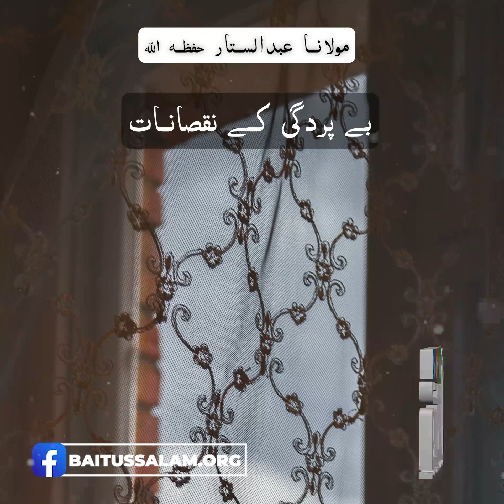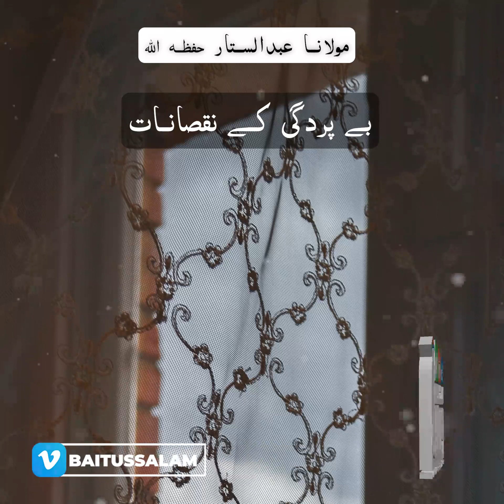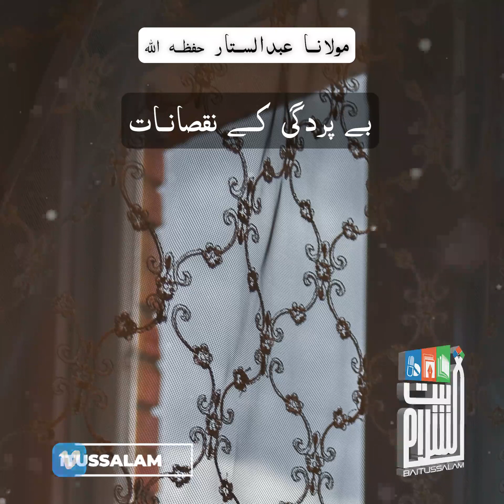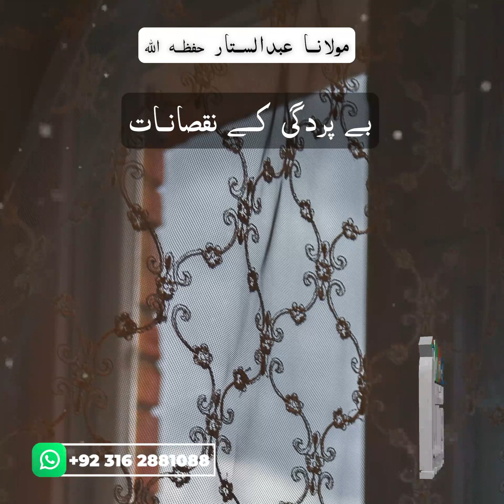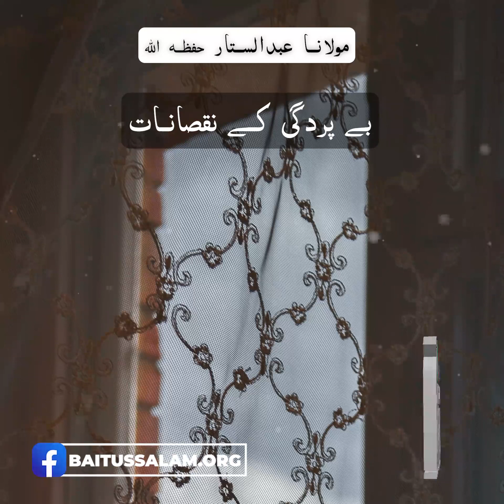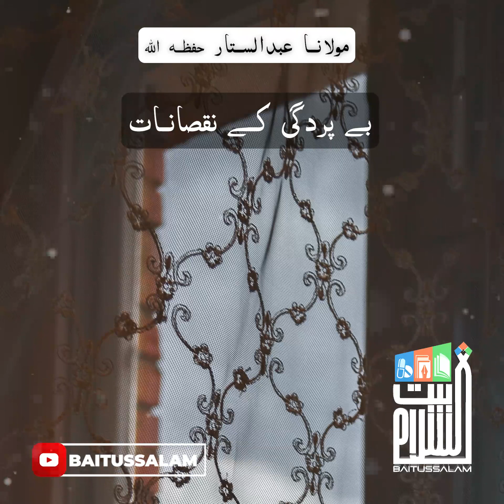Bepardagi ke nuqsanat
"بے پردگی کے نقصانات"

"Disadvantages of exposure"

Baitussalam Twitter:
Twitter.com/Baitussalam_org

Baitussalam Instagram:
Instagram.com/Baitussalamwelfaretrust

Baitussalam Vimeo Channel:
Vimeo.com/Baitussalam